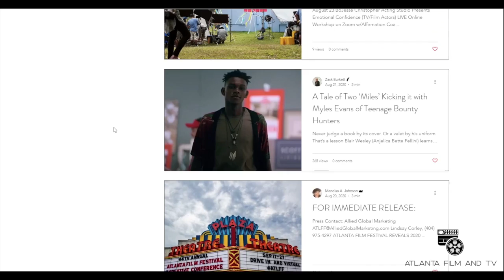Conversation with Ronnel Ricardo Parham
Atlanta Film and TV's Conversation with Actor, Content Creator, Filmmaker, Writer, Director, Producer, Member of the Atlanta SAG-AFTRA Committee, and Judge of the Daytime Emmy's, Ronnel Ricardo Parham.